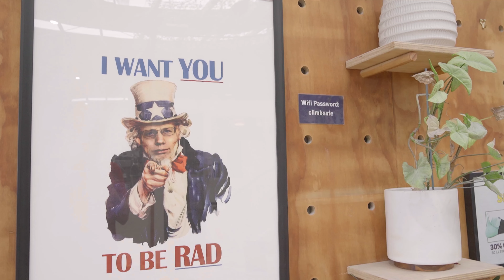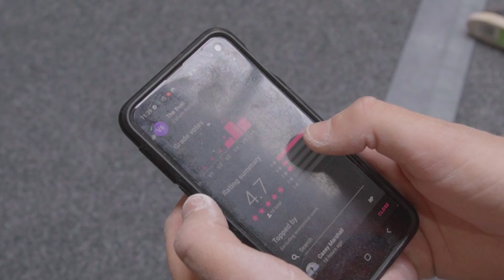Climbed my first V6 || Lattice Training Goal Achieved!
When signing up to the Lattice Training plan, they ask you what your climbing goals are. I said I'd like to be able to climb a V6 boulder indoors (pre plan I was plateauing at the V4/V5 mark).

I finished the plan in October (you can see the results in this video but I hadn't yet completed a V6 - until now! I can safely say that I would not have been able to climb this 4 or 5 months ago.

Thank you @LatticeTraining

Fuel your adventures with Radix Nutrition using the code: BREAKTHERESISTANCE15 or go